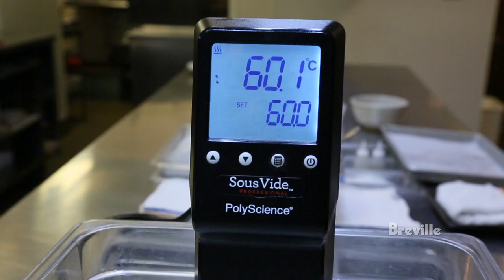Breville Presents: Gone Native with Daniel Patterson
Chef and Boston transplant Daniel Patterson of Coi in San Francisco forages for ultra-local ingredients in order to connect with the locals who dine at his restaurant.

See Chef Patterson's book, Coi: Stories and Recipes

Breville has a new website check it out!